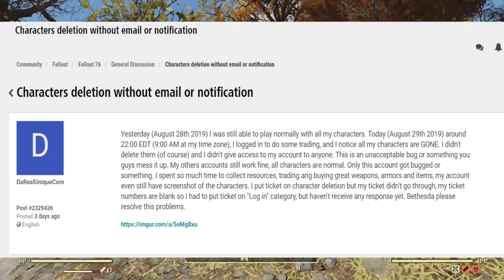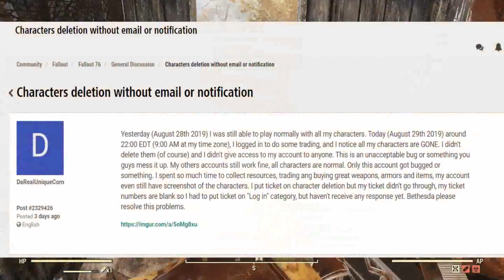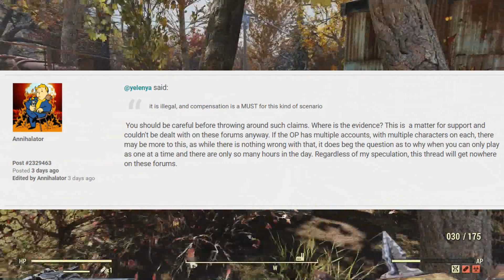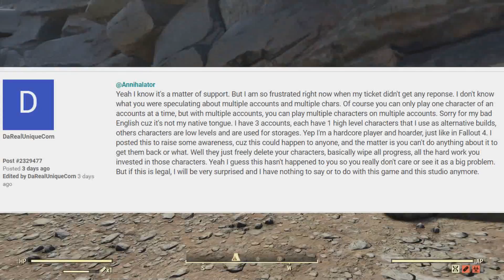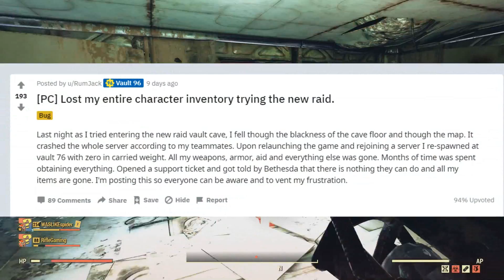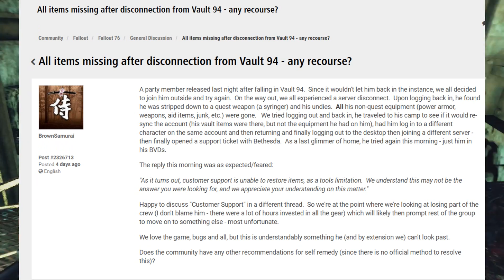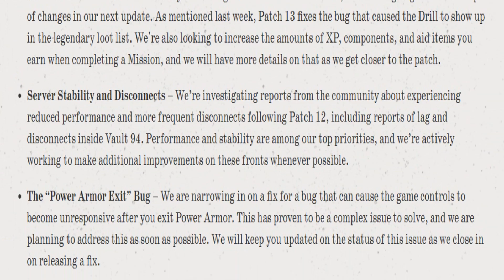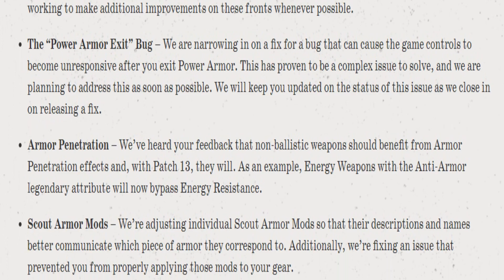Fallout 76 Player Got All Characters Deleted by an Unacceptable Bug & His Reaction is Insane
A Fallout 76 player just got all of his characters deleted unexpectedly!